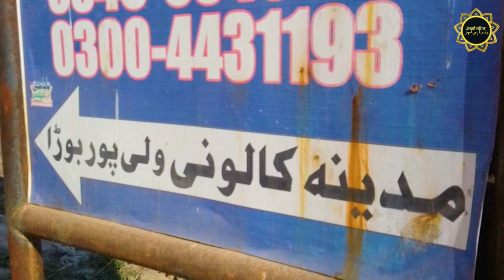Sardar ji In His Native Village | 175 Chak Walipur Bura Dist:Nankana Sahib | Visit Fathers Village